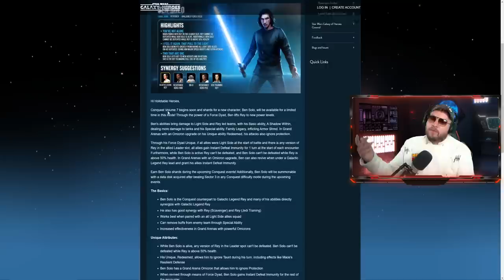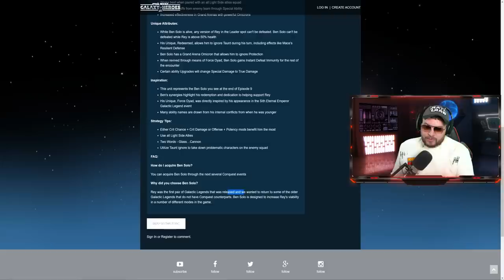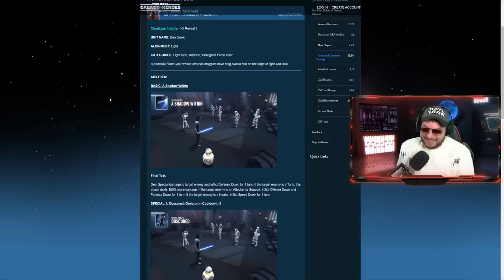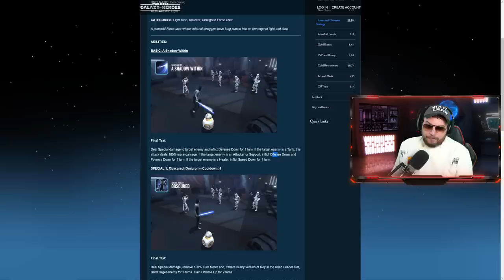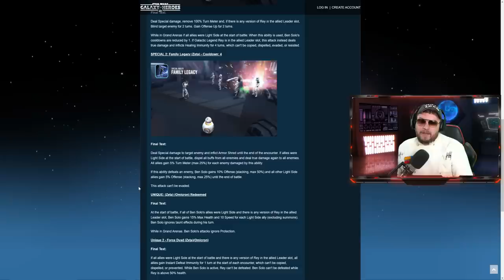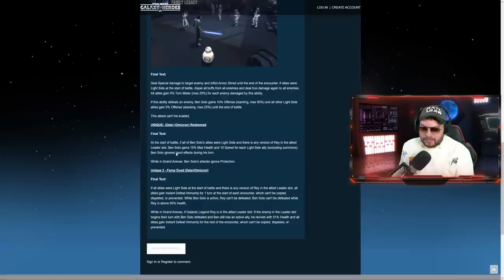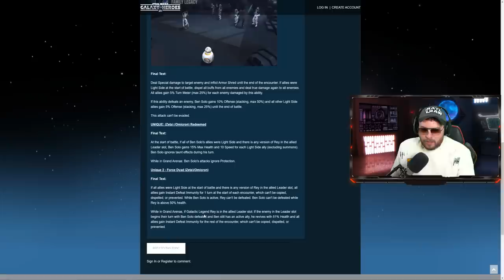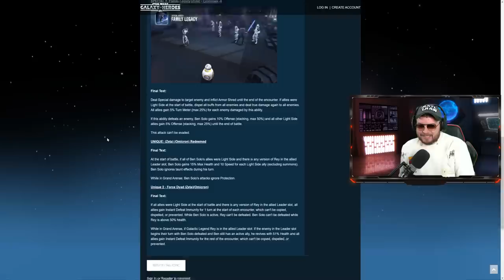BEN SOLO CONFIRMED + KIT REVEAL! - NEW CONQUEST CHARACTER FOR GL REY IN GALAXY OF HEROES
Ben Solo has been confirmed for Galaxy of Heroes as the next Conquest character! Designed to help Galactic Legends Rey!

► Fury Weekend - The Vanishing Pt. II